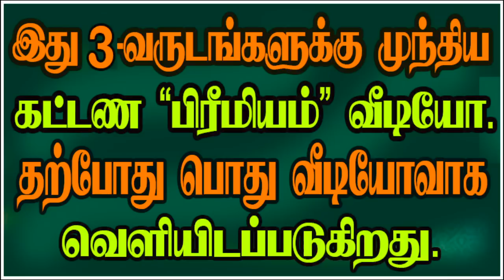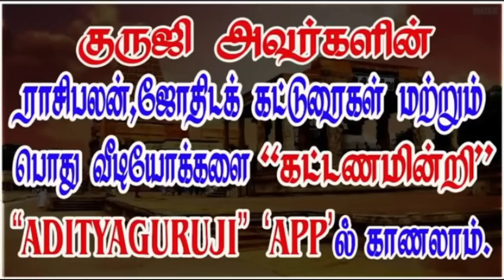VIRGIN MALE - பெண் சுகம் கிடைக்காத அமைப்பு..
ஒருவருக்கு எப்போது முழுமையாக பெண் சுகம் கிடைக்காது? பெண் என்றால் என்னவென்றே தெரியாத நிலைக்கு ஒரு ஜாதகம் எப்படி இருக்க வேண்டும்?